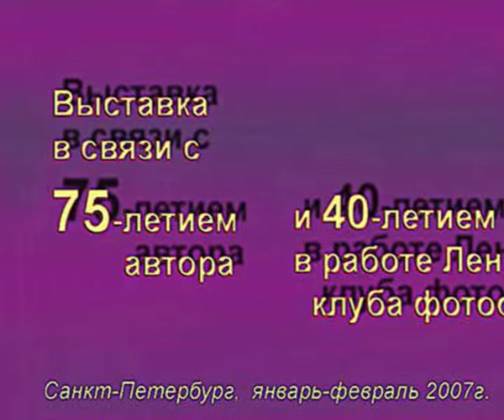75-летний юбилей.avi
Короткий телерепортаж 5-го TV-канала из Зоологического музея с персональной фотовыставки, устроенной Санкт-Петербургским Клубом фотоохотников по случаю моего 75-летия и 40-летия моего участия в работе Клуба.
Россия, Санкт-Петербург.
Январь 2007 года.